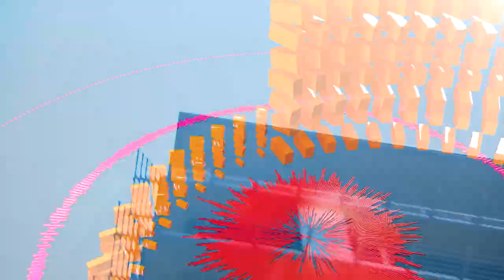MUSIC SHOW "TA BATER SHOW" WITH PÉROLA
JOIN US ON THIS EXCITING MUSICAL JOURNEY AND EXPERIENCE THE BEST OF AFRICAN MUSIC WITH "PÉROLA", THE "DIVA" OF ANGOLAN MUSIC!